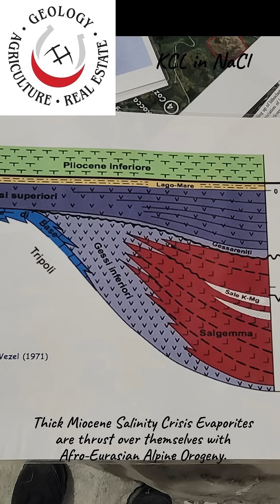Sicilian Salt Mines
Salt formed from Messinian Salinity Crisis, and thrust with African subduction.